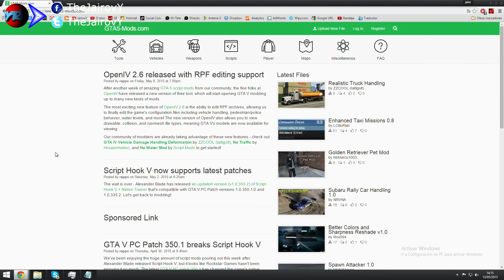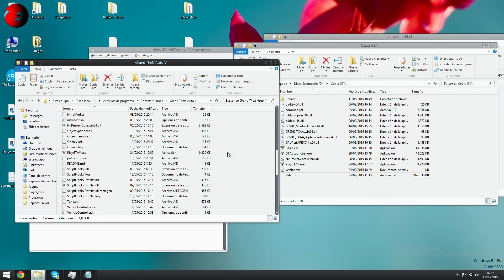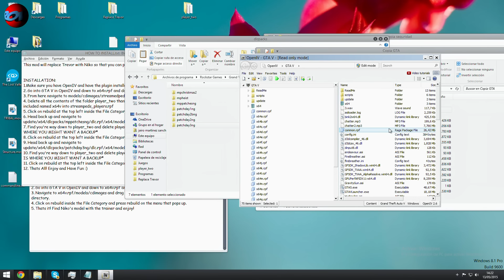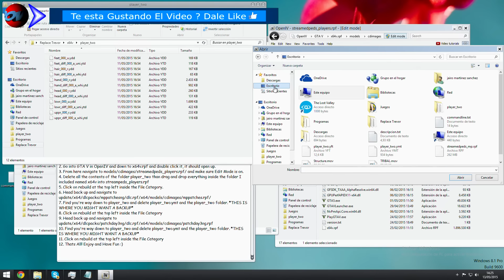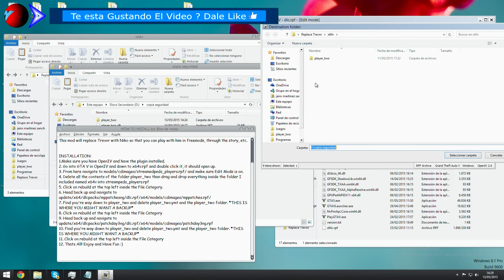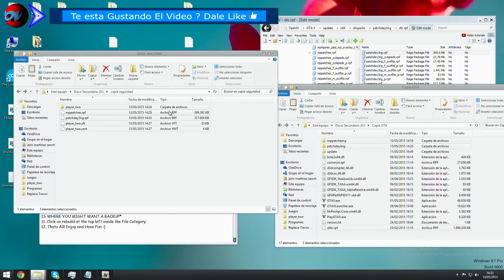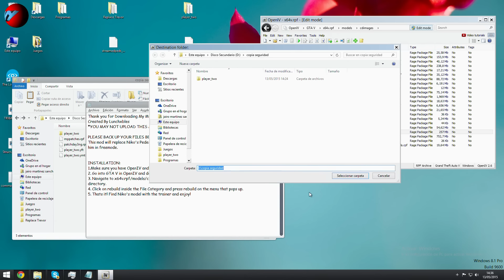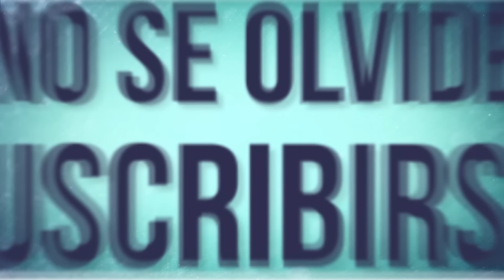Open IV Tutorial Instalar Mods GTA 5 PC